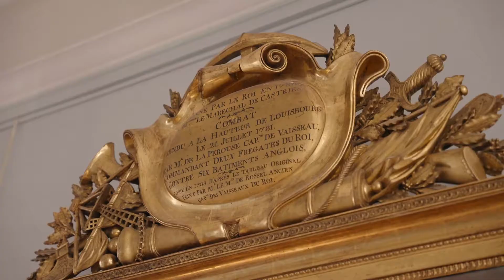Vie des collections / Rochefort - la restauration du tableau Le Combat de Louisbourg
Pendant la fermeture temporaire du musée, les équipes se sont activées pour mener différentes opérations sur les œuvres de la collection exposées au musée national de la Marine à Rochefort, dans l’Hôtel de Cheusses.

Découvrez dans ce premier épisode la restauration du tableau Le Combat de Louisbourg. Suivez-nous dans les coulisses du musée !